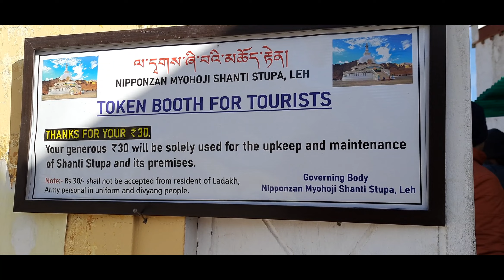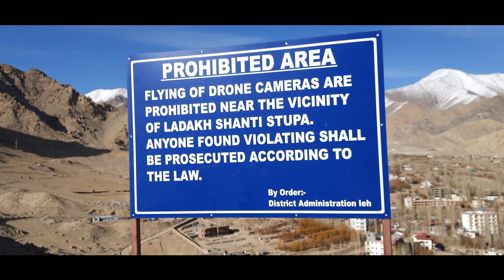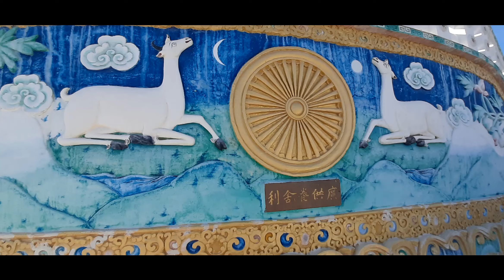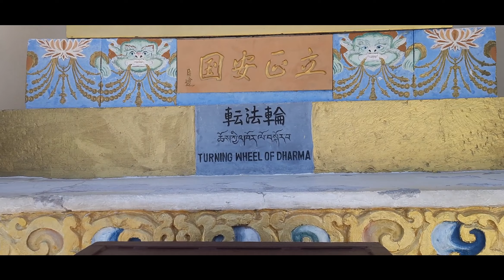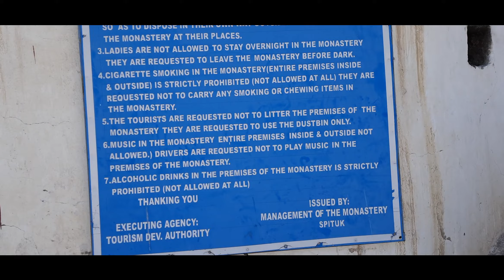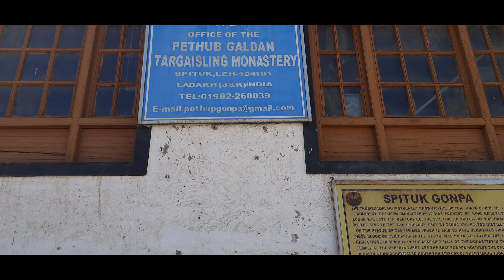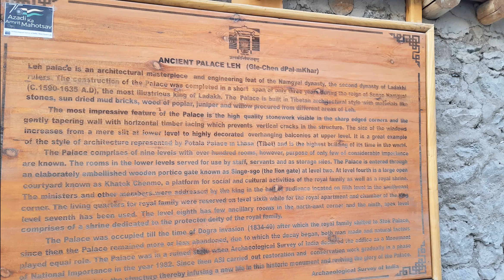Leh Sightseeing (Ladakh)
Our Ladakh sight seeing had started. We started with the Panthar Saheb Gurudwara, (No Photographs due to army area) , magnetic hill, Sangam area of Indus river and Zanskar river. a few monastries(Many monastries did not allow photography), Shanti Stupa, Leh Palace (again no photography)  and of course the very famous Rancho School. These visits paved way for a good bonding amongst all the group members. We all had come from different parts of India - Delhi, Gurgaon, Jaipur, Jharkhand, Varanasi, Hyderabad and myself from Pune. I am very happy that I met such lovely souls living on this planet.
Chal kahin door. nikal jaaye. Truly Incredible India

हमारा लद्दाख साइट सीइंग  शुरू हो चुका था। हमने पंथर साहब गुरुद्वारा, (सेना क्षेत्र के कारण कोई फोटोग्राफ नहीं), मैग्नेटिक यानी चुंबकीय पहाड़ी, सिंधु नदी और जांस्कर नदी के संगम क्षेत्र  से शुरुआत की। कुछ मोनस्ट्रीज यानी बौद्धिक मठ (कई मठ फोटोग्राफी की अनुमति नहीं देते थे), शांति स्तूप, लेह पैलेस (फिर कोई फोटोग्राफी नहीं) और निश्चित रूप से बहुत प्रसिद्ध रैंचो स्कूल। इस  साइट सीइंग ने  ने पूरे ग्रुप को एक अनोखे बंधन में बाँध दिया।  हम सभी भारत के विभिन्न हिस्सों से आए थे - दिल्ली, गुड़गांव, जयपुर, झारखंड, वाराणसी, हैदराबाद और मैं पुणे से। मैं बहुत खुश हूं कि मैं इस ग्रह पर रहने वाली ऐसी खूबसूरत  आत्माओं से मिली। ।
चल कहीं दूर. निकल जाए. सच में अतुल्य भारत

Music by Omkara, Dhruv Muni, Surat. Connect with him for Live musical.